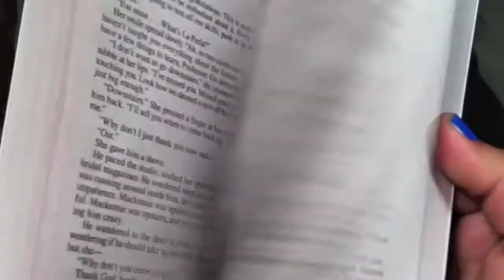Aragon High Senior Video Project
Manning
Barros
Padayhag
Tappan